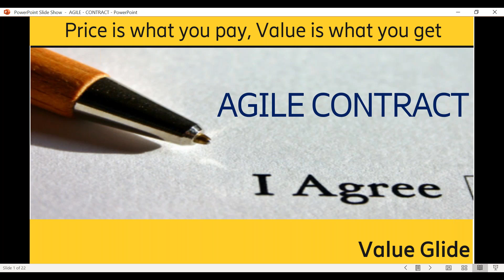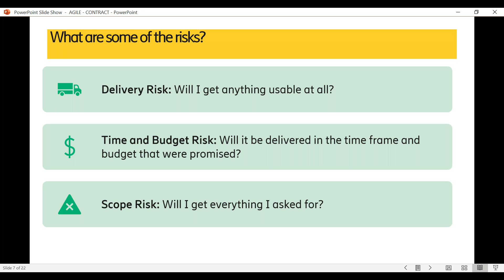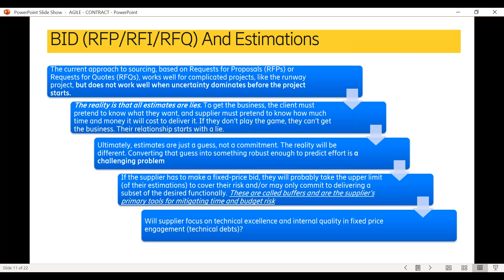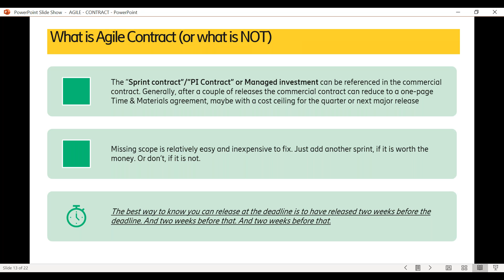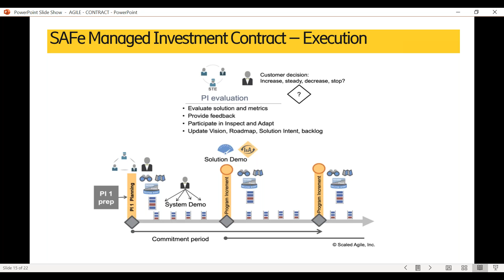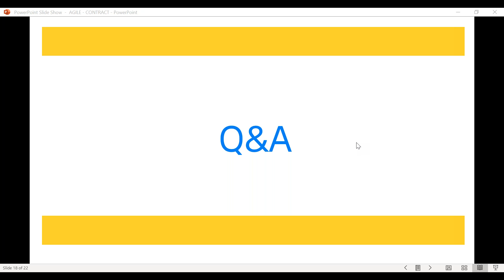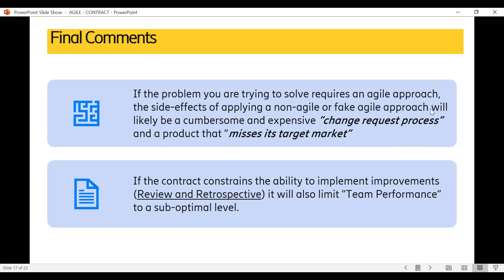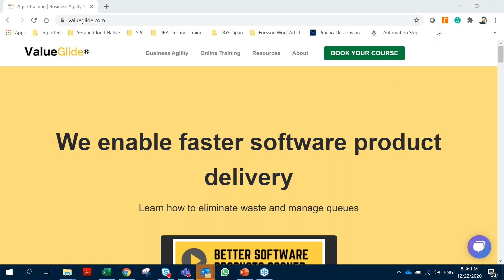Webinar on 'Agile Contract'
It is not just the project goals, a “contract” defines the collaboration between two entities and reflects their “values and mindset”.

A contract is a tool to establish a common understanding and manage the risks (scope, budget, timelines and quality etc).

This webinar covers some aspects of what are some common risks in delivery, how these Risks are managed in Agile and some guidelines around the principles that keep the suppliers and customers to common understanding, mutual trust and best outcomes.

Price is what you pay, Value is what you get !!